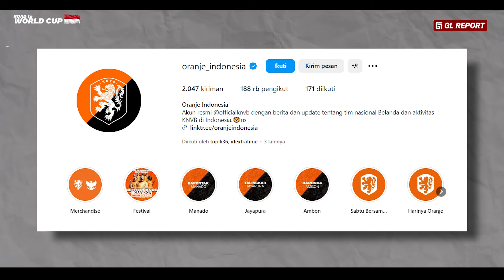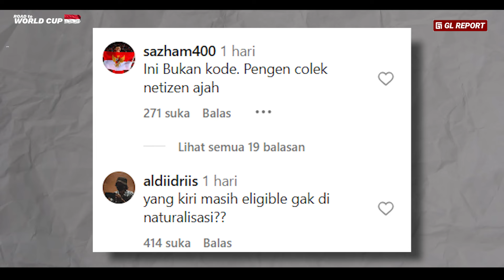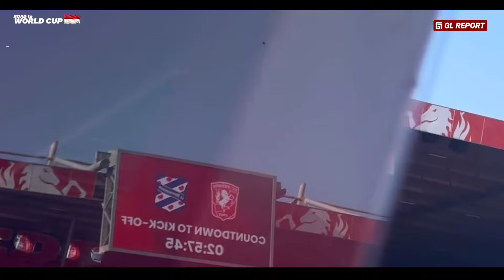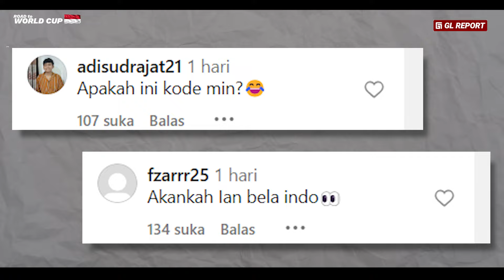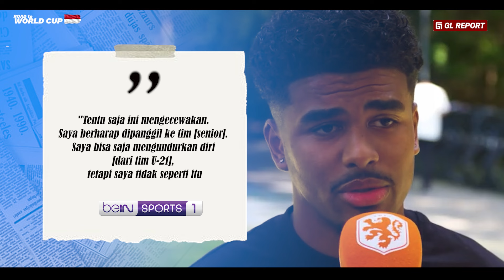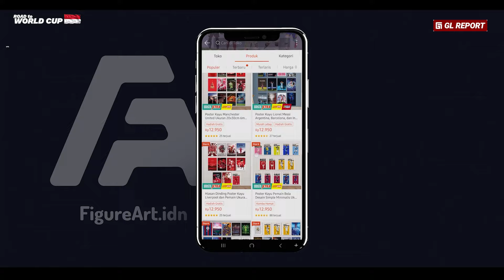Bintang EPL ini Mulai Berpaling Bela Garuda" Indonesia Lebih Menarik Curhat Hilgers Ke Media Belanda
Bintang EPL ini Mulai Berpaling, Kini Siap Bela Garuda" Indonesia Lebih Menarik. Curhat Hilgers Ke Media Belanda